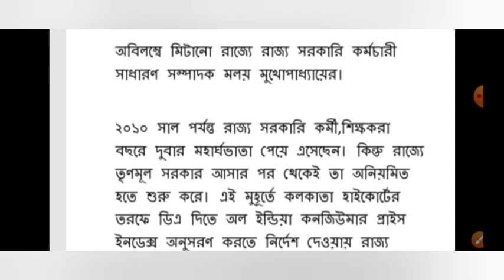All govt Employes get 25% da | Notification released by Finance Department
Dearness allowance latest news today

employees 2020

employees 2022

7th Pay Commission in West Bengal

West Bengal

Finance department notification
very soonl good news for wb employees
wb da news 2022 latest news of d.a.
da colouloto wont bangal